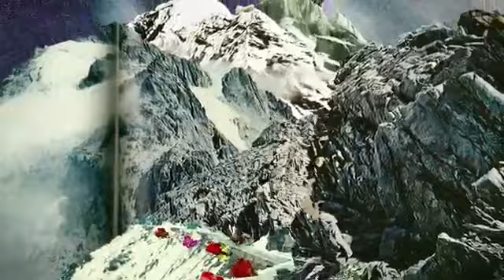FISHING - Choy Lin (Official Video)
FISHING - Choy Lin